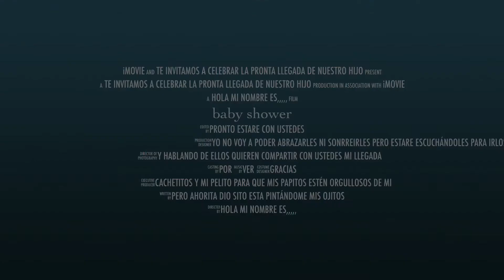Ansiosa de conocerte bebe voy a ser tia otra vez 😱👏🏼🤰🏻 👶🏻 🍼